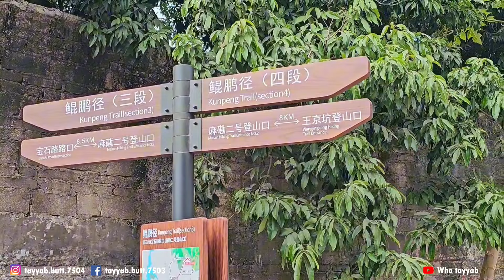"Shenzhen's Hidden Gem: A Chinese Village Near Hong Kong"